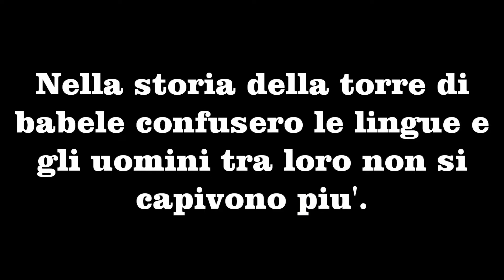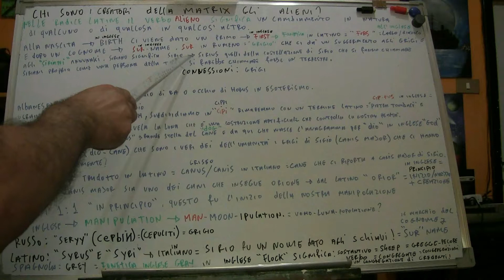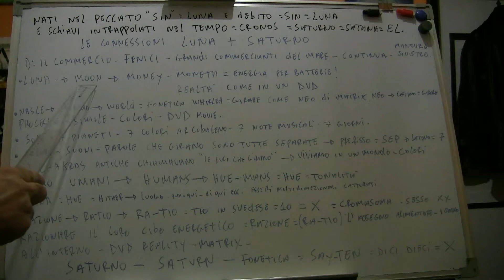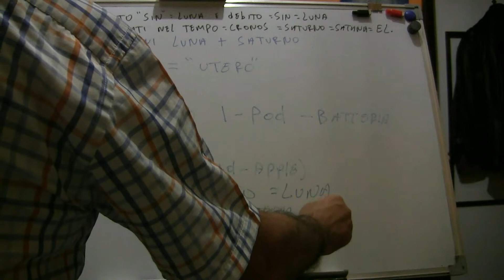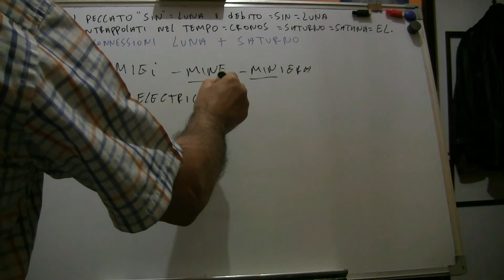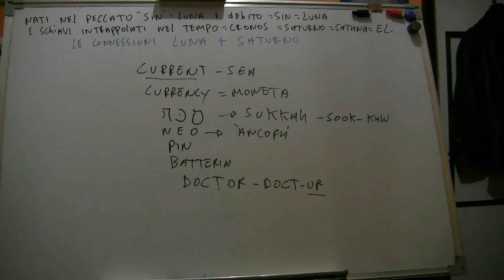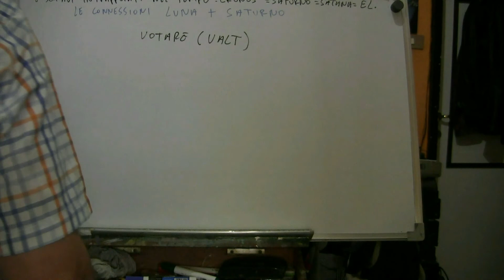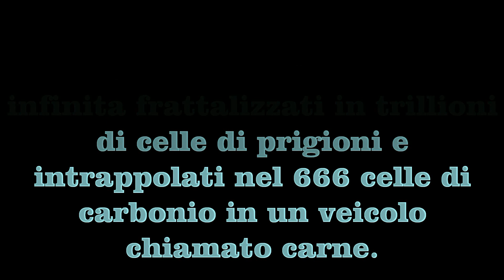La matrix attraverso l'etimologia secreta di CHIRON LAST tradotto da Astrodivediko.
Video educativo. Traducendo il lavoro del etimologo Chiron Last , svelo il funzionamento della matrix e come uscirne fuori? Questo video non è adatto per un credente mentre e adatto per le persone con una mente aperta a qualsiasi teoria che spiega la nostra realtà. Questa interessante teoria e solamente un tentativo , un aproccio diverso attraverso l'etimologia usando la fonetica, il prefisso e il suffisso delle parole di quasi tutte le lingue che sono state mischiate durante il periodo della torre di babele. Si parla degli alieni creatori e manipolatori del matrix e come ci usano come delle batterie elettriche per i loro scopi. Mi scuso per qualche pronuncia sbagliata di alcune parole staniere ma ho fatto del mio meglio per tradurre il lavoro di Chiron Last. Volevo aggiungere , che qui si parla della costellazione di Sirio che è collegato alla mela ( apple) è con il peccato originale. L'apple che vende computer, Ipod e Ipad ha un significato importante in questa teoria , è quindi volevo aggiungere che Siri è anche un assistente per la Apple, questo va aggiunto alle teorie in questo video. Link canale CHIRON LAST

If you want to support my little channel you can give any donation to SANDRO BASILIOLI

POSTEPAY Evolution

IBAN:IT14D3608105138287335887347